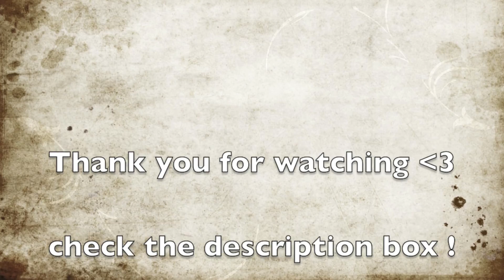7 basic wardrobe items that will spice up your look for the new year :)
OPEN ME
hey guys hope you had a great holiday,and 2014. It's now 2015 and i thought of making a video to hopefully help.

 I'm sorry that my video is not widescreen!
I will now post every Week ! YEAH :)

Here's the items what I showed in the video

#3 turtle neck :
can't find it but black one from smart set and  brown one from h&m

#4 black v-neck :
target

#5 black dress :
marshell

#6 cross body bag :
marshels

#7 assecories :
hat- marshell
belt- smart set